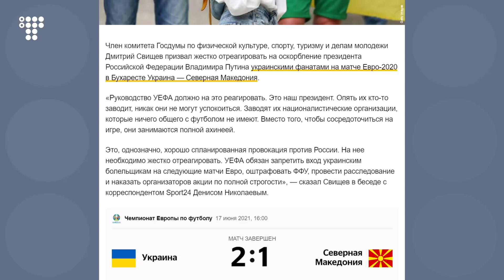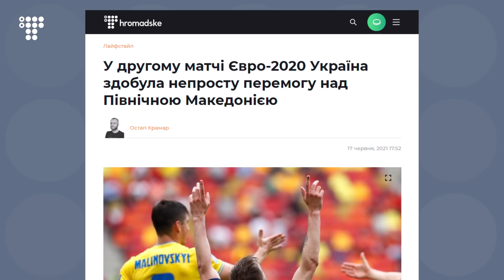«Путін – ху*ло!»: Росія хоче покарати українців за кричалку на ЄВРО-2020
Росіяни обурилися кричалкою українських футбольних фанів під час матчу Україна-Північна Македонія в Бухаресті. І хочуть покарати українських вболівальників. Депутат російської Держдуми Павло Свіщєв закликав УЄФА заборонити українським фанатам відвідувати наступні матчі Євро-2020. Кричалку фанатів під час матчу на Євро він назвав спланованою провокацією українських націоналістів. В самій Спілці європейських футбольних асоціацій на заяву російського депутата поки не відреагували.